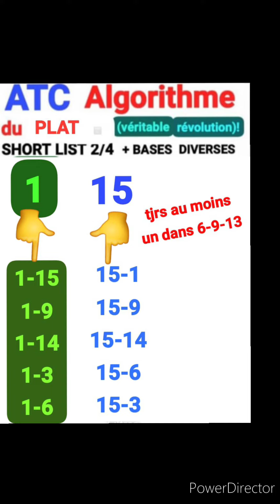🚦ATC SHORT LIST 2/4 + BASES🚦 24/02/24, AUTEUIL, HAIES, 5ans,PRIX BEUGNOT, 110.000€, 4èc,16p, 15h15🚦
🚦MASSE COMMUNE INTERNATIONALE🚦ATC SHORT LIST 2/4 + BASES🚦 24/02/24, AUTEUIL, HAIES, 5ans,PRIX BEUGNOT, 110.000€, 4èc,16p, 15h15🚦